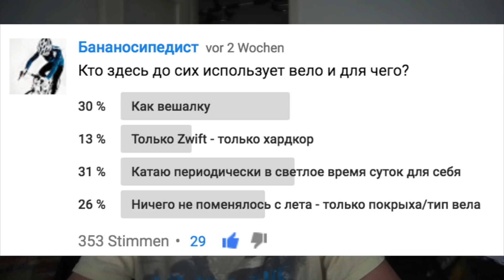Тренировка на улице зимой - плюсы и минусы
Тренироваться на улице, когда холодно, слякоть, дождь, снег может стать подспорьем для любого атлета, даже видавшего виды - какие плюсы или минусы стоит учесть, чтобы решить, что лучше для тебя?

iHerb код - DAV1800 выплату в размере 252 евро получил и распределил. Вы супер, благодарен всем, кто использовал и продолжает использовать данный код. Мы снова набрали 300 долларов! (60 в проверке пока) + 45 евро с меня Пожалуй лучший группсет для шоссейника